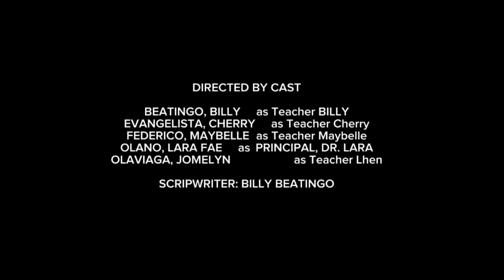Maestra Short Film